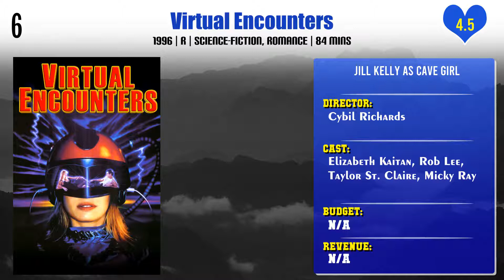Jill Kelly Top 10 Movies | Best 10 Movie of Jill Kelly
Top 10 Movies of Jill Kelly

Find the list of movies by Jill Kelly you can find more information, movie trailers, posters, reviews, youtube links in below link.

Pl. Comment down your favorite movie of Jill Kelly